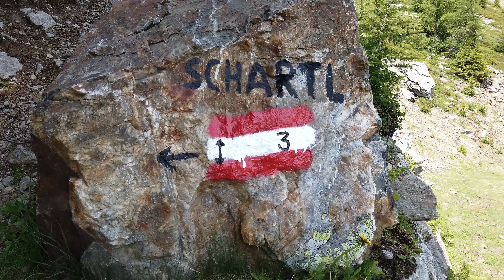Hochalpine Trailtour mit dem eBike ⚡️ *Tag 2* [Göflaner Schartl 2k19]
Servus zusammen,

nachdem wir den ersten Tag im schönen Vinschgau den barbarossa-trail unter die Stollen genommen haben, hatten wir uns für den zweiten Tag etwas ganz besonderes ausgedacht.

Die Schartlkamm Trail Tour stand auf dem Programm, was über 2.000 hm, aber auch Tiefenmeter bedeutete.
Das Rad auf den Berg zu bekommen war dabei teilweise harte Arbeit, allerdings entschädigte der Blick und die Abfahrt für die Anstrengung.

Vom Holy Hansen Trail, auf dem es dann bis zum Tal ging, habe ich bei diesem Video verzichtet, da ich diese Abfahrt am dritten Tag erneut gefahren bin und dann einfach in Video Nummer drei packen werde.

Viel Spaß mit diesem hochalpinen E-MTB Abenteuer und freut euch auf das nächste Video...!  😄

Greetz toffer